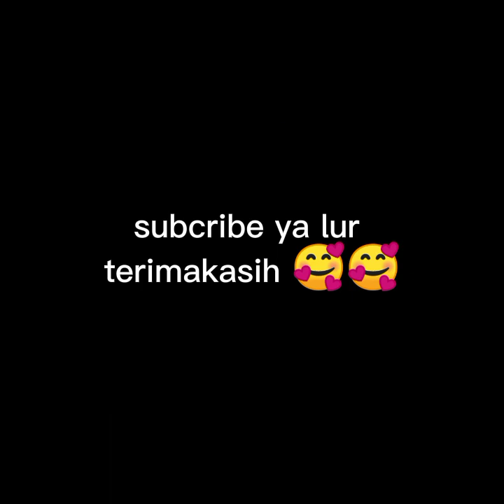Cek sound kendang koplo clarity cocok untuk soundsystem anda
Lagu cek sound kendang koplo clarity mantpa lur .. Cocok untuk soundsytem anda 😊😊☺